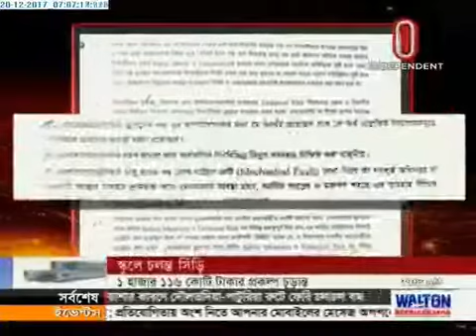Govt plans escalator at public schools (20-12-2017)